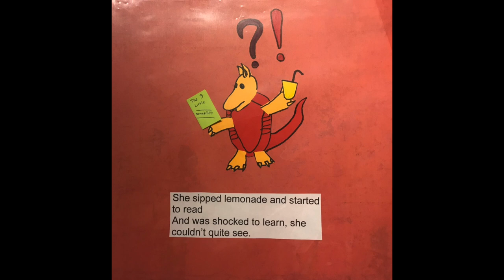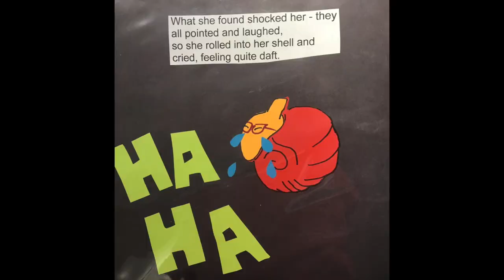Amy the Armadillo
Copyright Sean Place and Zack Koeppen

My son Sean and his classmate put this together in about two days for a homework assignment.